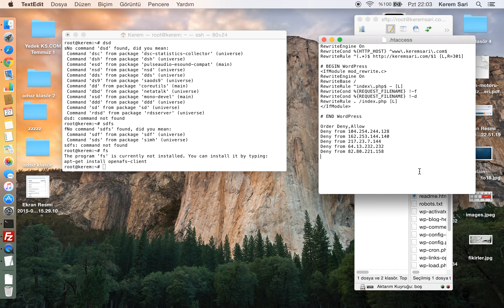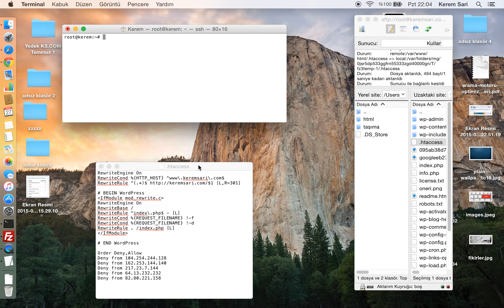SSH dosya düzenlemesi yapmak